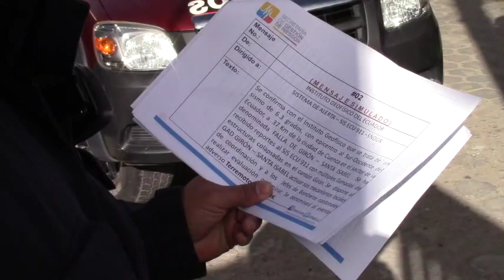Cientos de personas participaron en simulacro de sismo.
La Secretaría de Gestión de Riesgos (SGR), llevó a cabo el miércoles 27 de junio el “Primer simulacro por sismo en la falla geológica de Girón – Santa Isabel”, en coordinación con varias entidades e instituciones, contando con un total de 276 personas de los organismos de emergencia. El objetivo principal del simulacro fue: Implementar un mecanismo de respuesta efectivo ante eventos peligrosos, en donde las autoridades en territorio tengan claro los protocolos de activación del Comité de Operaciones de Emergencia (COE) y mesas técnicas de trabajo. Habrá una segunda simulación en la que participará la ciudadanía, se indicó.